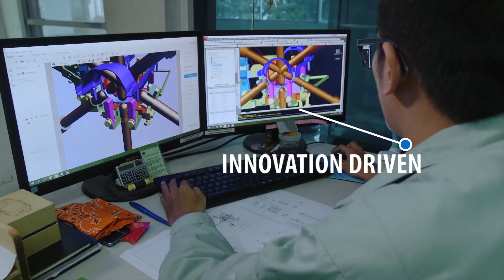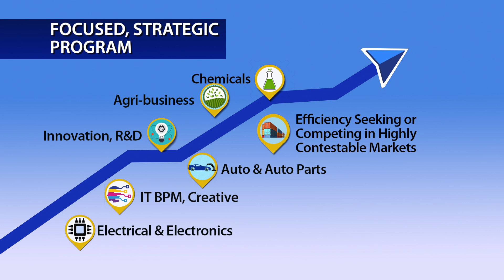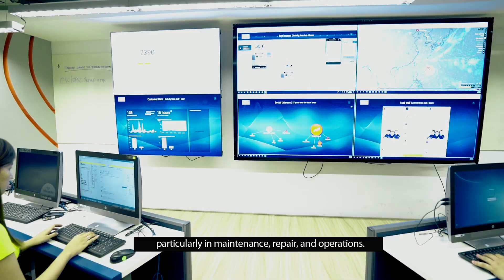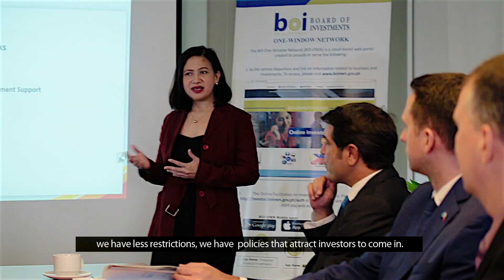Your Advantage, Our Philippines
Presenting the new BOI AVP which highlights the competitive advantages of investing in the Philippines, as well as the BOI’s functions and programs that support its thrust as the industry development and investment promotions arm of the Department of Trade and Industry (DTI).

Find out more about the business opportunities waiting for you